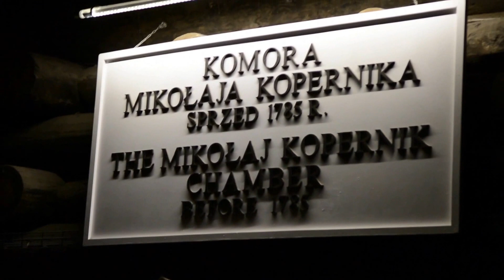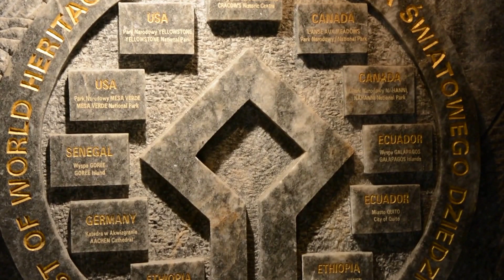Krakow 2014 october + Wieliczka Salt Mine